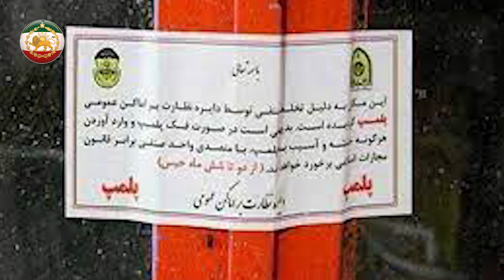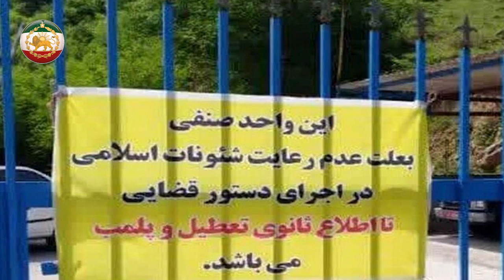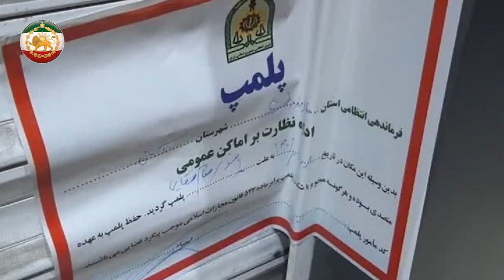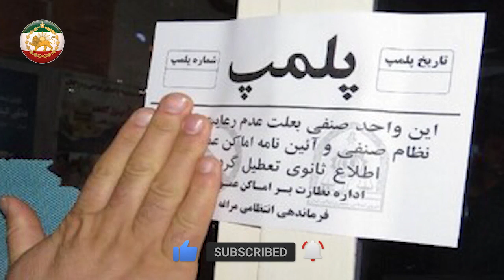رئیس فا حشه خانه های رژیم خامنه ای در راه جهنمی شدن